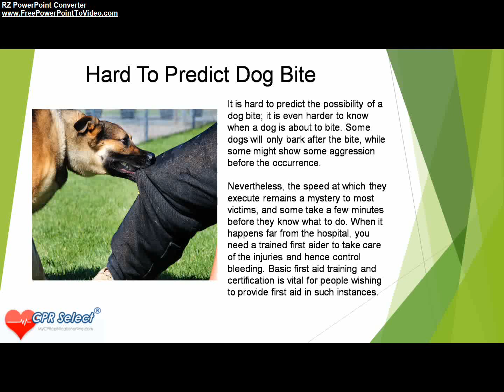First Aid Tips For A Dog Bite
It is hard to predict the possibility of a dog bite; it is even harder to know when a dog is about to bite. Some dogs will only bark after the bite, while some might show some aggression before the occurrence.

Nevertheless, the speed at which they execute remains a mystery to most victims, and some take a few minutes before they know what to do. When it happens far from the hospital, you need a trained first aider to take care of the injuries and hence control bleeding. Basic first aid training and certification is vital for people wishing to provide first aid in such instances.